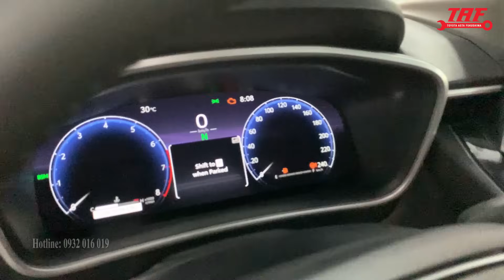TOYOTA COROLLA CROSS 2024 ĐÃ CÓ MẶT TẠI ĐẠI LÝ